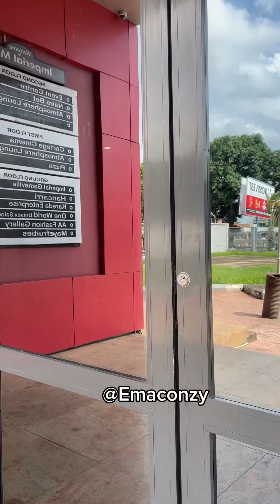Things are happening/Emaconzy/comedy